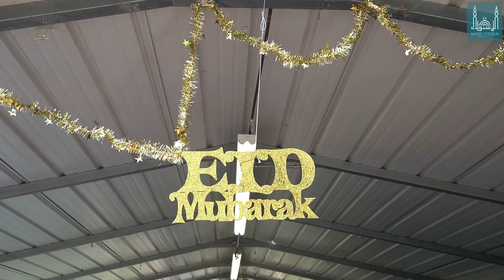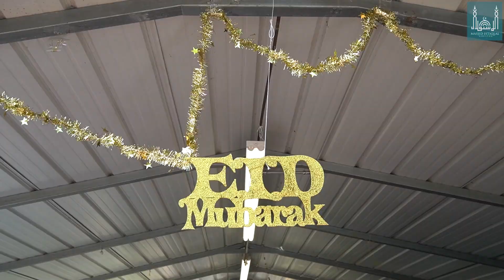Eid Celebration at Masjid Istiqlal USA / 2023 Eid in Texas USA / Lebaran di Amerika - in English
Eid Celebration at Masjid Istiqlal Houston Texas / 2023 Eid in Texas USA / Lebaran di Texas USA Amerika (Fri, Apr 21, 2023). Producer : Arfi Syifaai